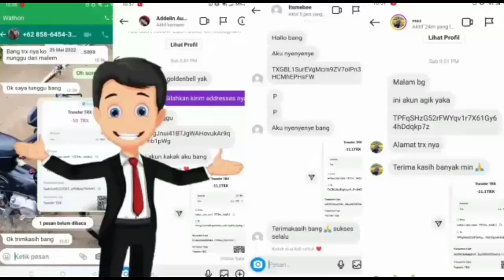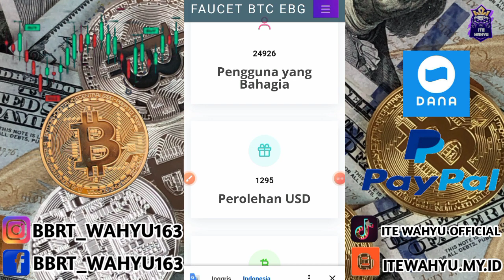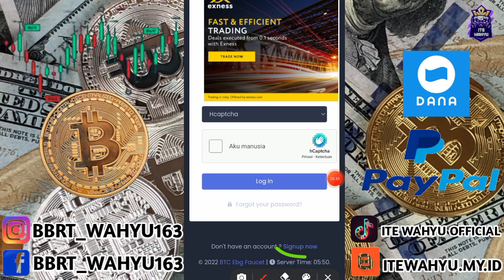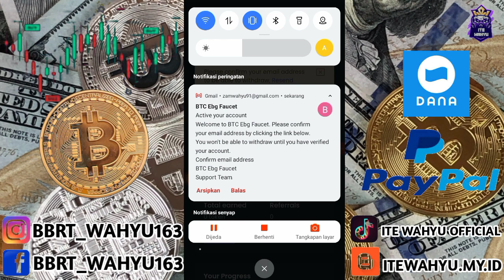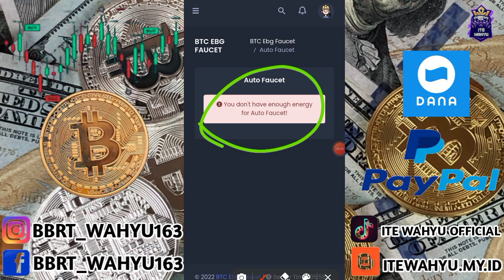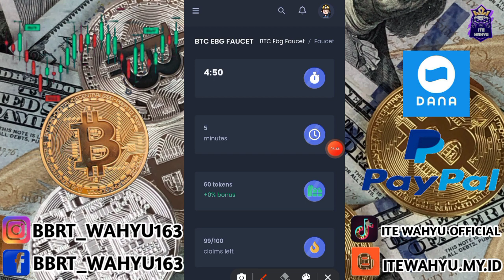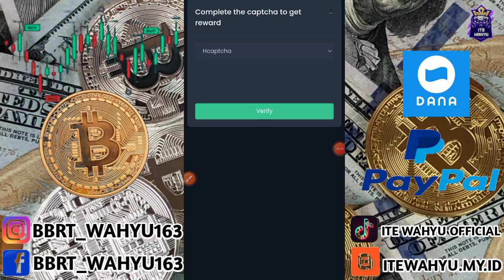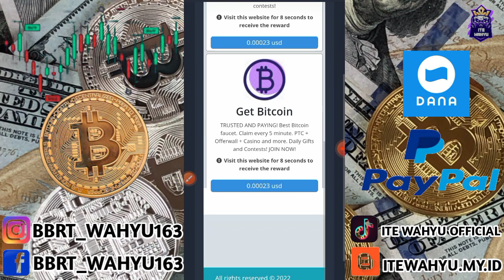web legend🤑200$ gratis klaim tanpa batas| faucet bayaran terbesar | web penghasil bitcoin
LINK PENDAFTARAN

KERJASAMA 🎦⬇
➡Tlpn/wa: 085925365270